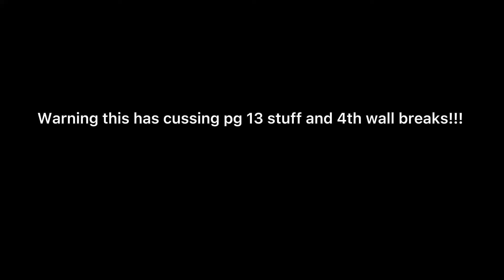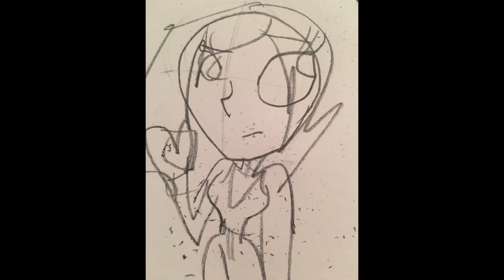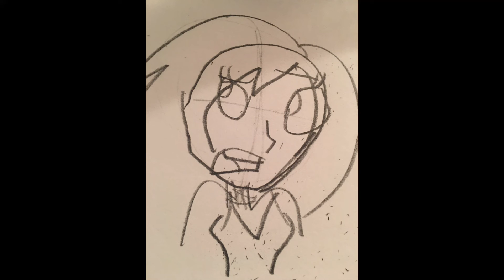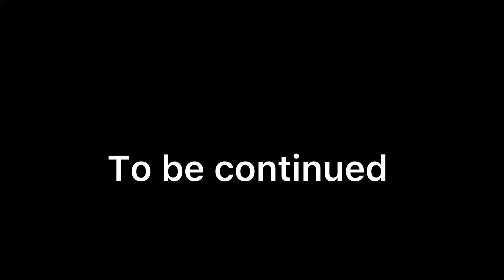The ghost in the box part 1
Cyoas channel

Cast:

Fred- James meads

Alexandra- me

Stacy- queen of loins